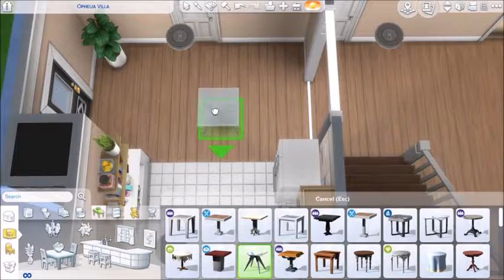LakeWood House\\The Sims 4: Speed Build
I LOVE or LOATHE this house... Well?
Origin ID\\Boku-Sims
Twitter\\Boku-Sims